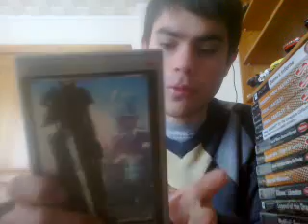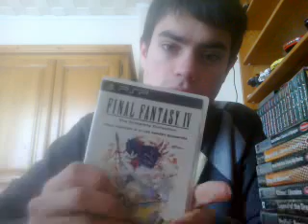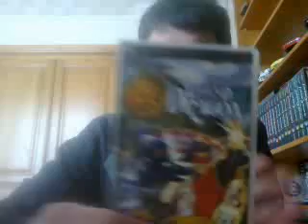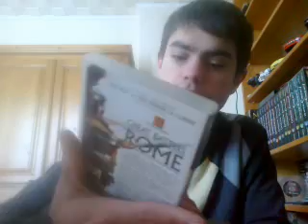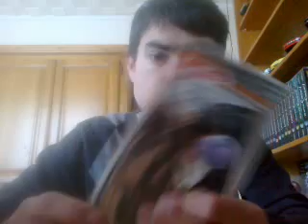Ma collection psp [jeuxvideo]